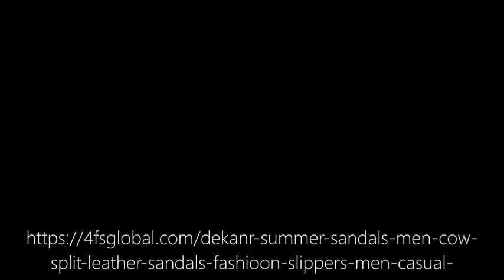4FSGLOBAL QUALITY Men Cow Split Leather Sandals Fashion Slippers Casual Beach Flip Flops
DETAILS:
Item Type:  Sandals
Lining Material:  PU
Style:  Fashion
Heel Height:  Flat (≤1cm)
Fit:  Fits true to size, take your normal size
Fashion Element:  Sewing
Closure Type:  Slip-On
Insole Material:  EVA
Model Number:  QE27100
Occasion:  Casual
Upper Material:  Split Leather
Pattern Type:  Solid
Outsole Material:  Rubber
Sandal Type:  Basic
Breathable:  Lazy Shoes
Men:  Casual Shoes
Color:  Black,Yellow Brown,Dark Blue
Season:  Summer
Size:  38,39,40,41,42,43,44